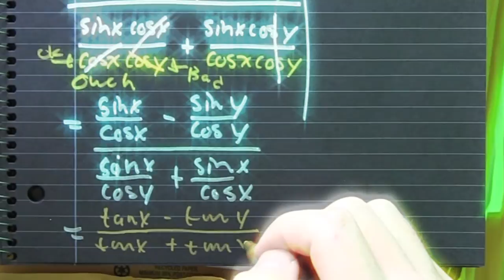Prove sin(x-y)/sin(y+x)=(tanx-tany)/(tanx+tany)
These videos are scenes from a move "Prove Yourself, Epic Battle Against Trig Identities" working title. Due out later this month or whenever I finish it, if i finish it. enjoy.